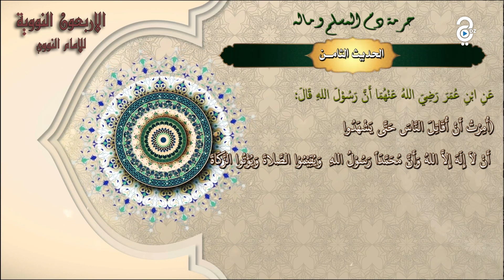✨ الأربعون النووية 07-08 || الحديث السابع والثامن : الدين النصيحة ✨ حرمة دم المسلم وماله